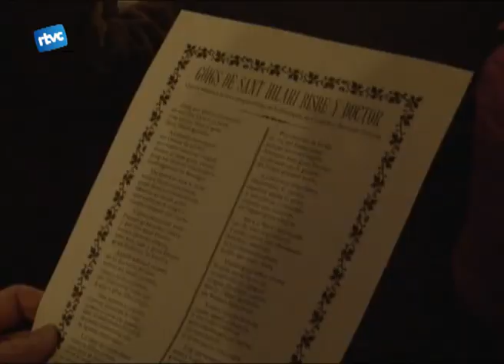El primer Aplec de l'any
A quarts de 12 encetàvem l'aplec de Sant Hilari d'enguany. Moment en el qual el foc de la fira va arribar a l'ermita, que ja estava plena. L'aplec va començar amb la eucaristia, a càrrec de Mossèn Francesc Jordana i va seguir amb els tradicionals goigs.